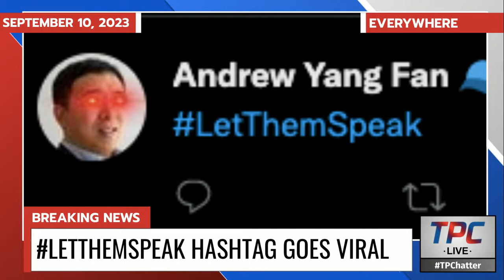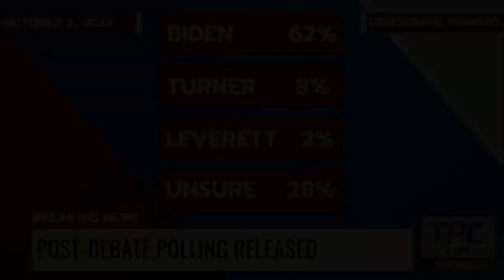Election 2024: The Lines Are Drawn (S1E2) TPC Original Series